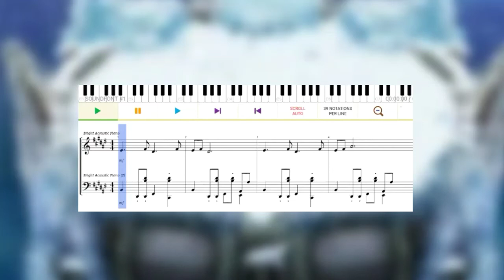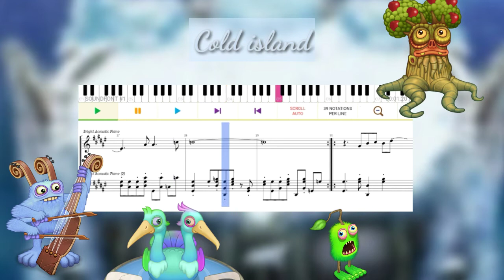Cold island -piano arrangement- (MSM)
todos los derechos van hacia Big Blue Bubble
programas : Maestro - Compositor de music, inShot